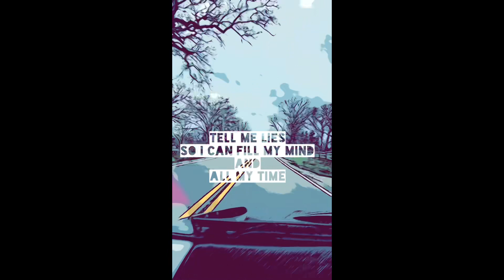The Lover and the Common Tale